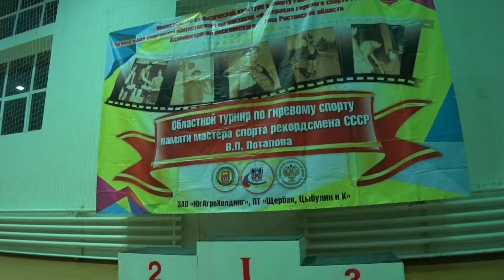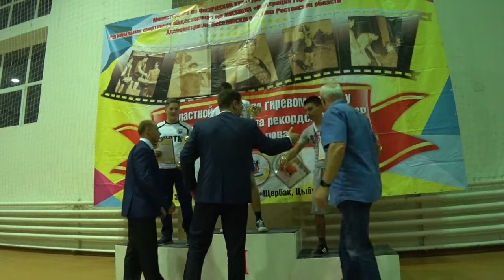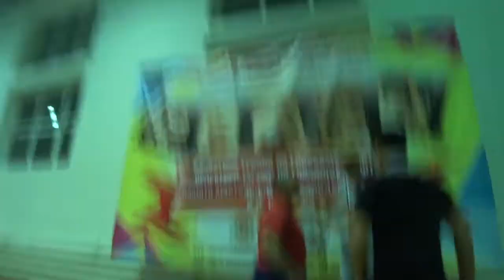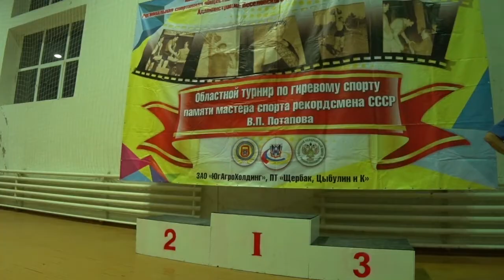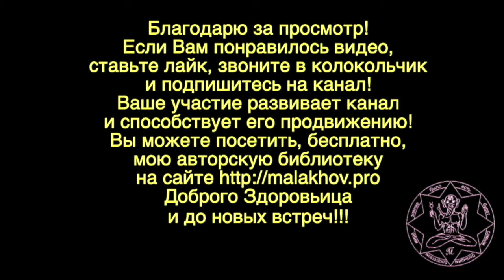ГИРЕВОЙ СПОРТ. ПОТАПОВ. Малахов. 3 часть.